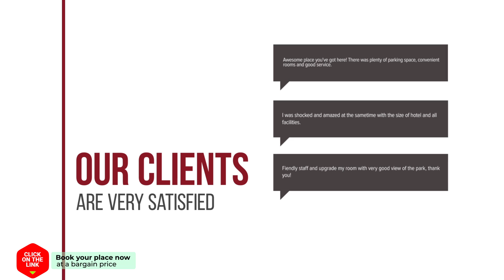Albergue San Pelayo hotel review | Hotels in Puente Villarente | Spain Hotels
Albergue San Pelayo hotel video review. Hotels in Puente Villarente, european 3 stars hotels.